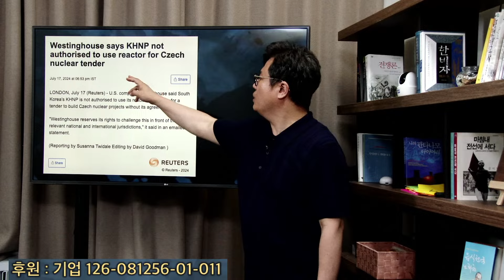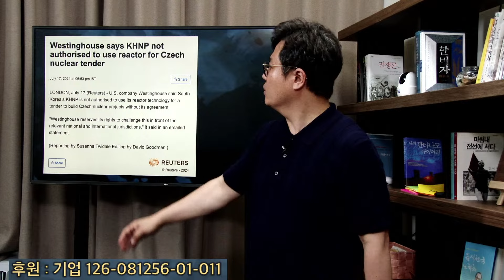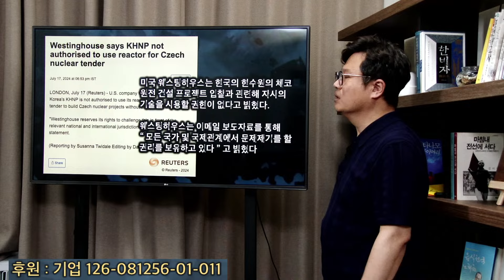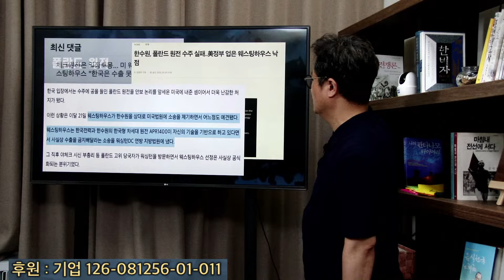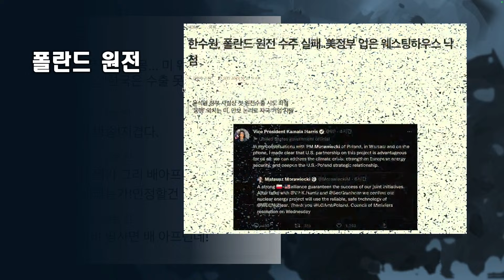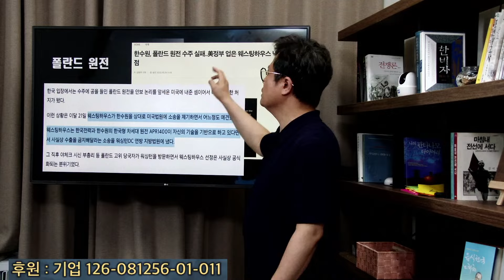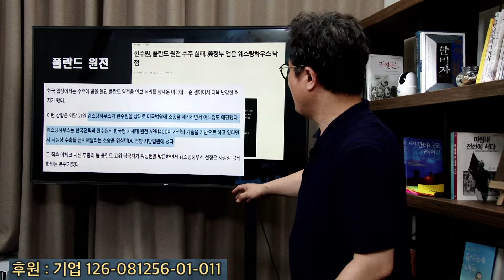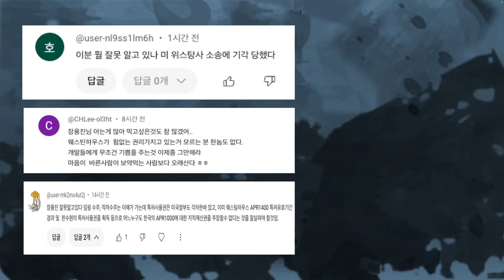'윤석열의 체코 원전은 뻥카'랬더니 악성 댓글부대 몰려와 난동